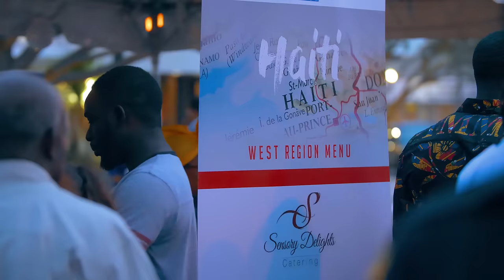Haitian Clothing Brand TMMG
Our culture & our traditions are the foundations upon which we build the TmmgLifeStyle 🇭🇹 TMMG™️ Clothing Brand!